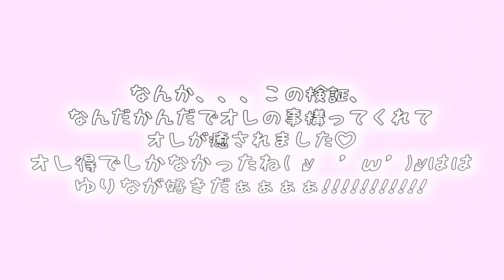かまってほしい彼氏VSメイク中の彼女